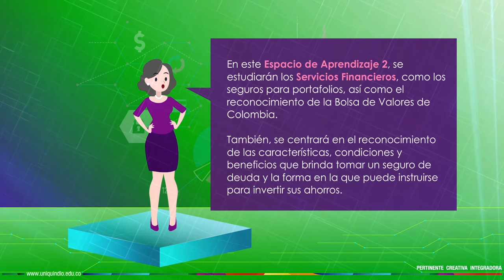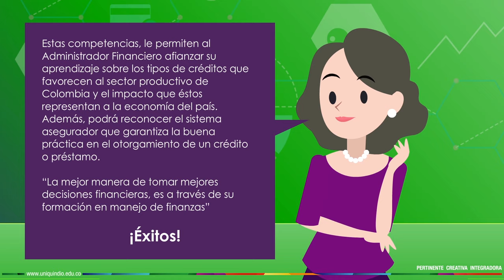Servicios Financieros - Unidad 3 - Presentación